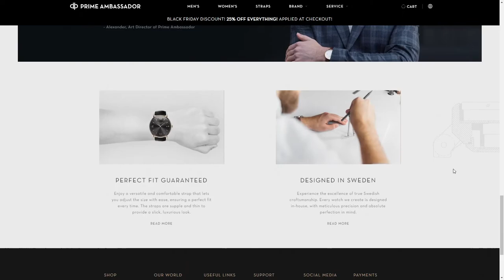Prime Ambassador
Prime Ambassador By Roud Studio From Poland
Prime Ambassador is a premium watch brand - a classical testament to exceptional craftsmanship.